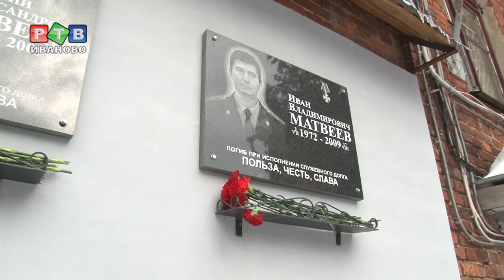Ивановскому СОБРу – 25 лет